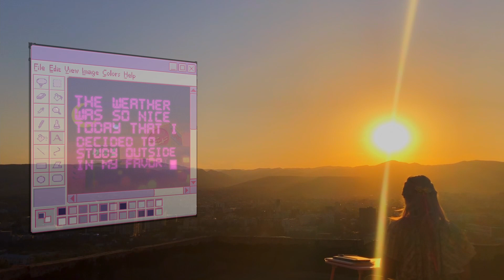Study with me 📚| SUNSET 🌇 + City Noise- No Music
Hi everyone,
- This video was taken at the end of August. Guess, it was my last outdoor studying this year. This time is always nostalgic for me because I cannot give up summer leisure days, but I also miss university and the studying process so much, when I actually have a daily schedule and feel busy and productive. Do you guys feel the same way?
- It took me forever to edit and upload it. I hope this video motivates you and makes your study process happier. I uploaded it with no music, but I was also thinking of uploading a second version with music.